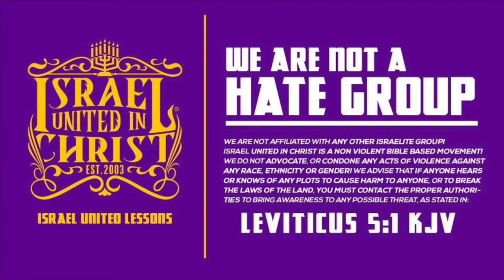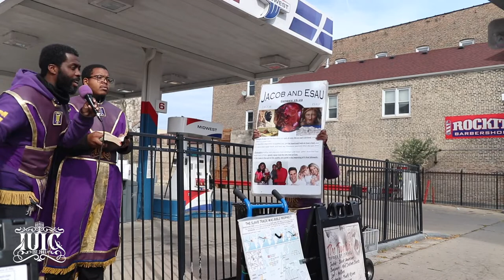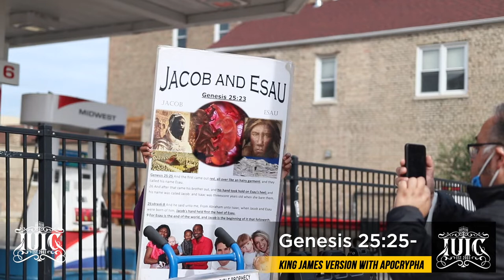The Israelites: How Come They Never Told Me This?